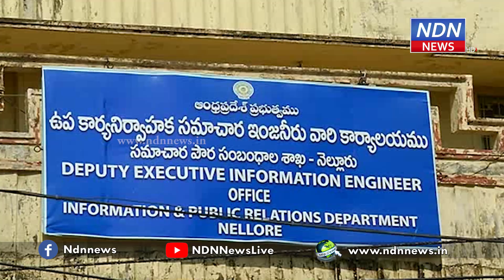ఐ అండ్ పీఆర్ ఇంజినీర్ రామిరెడ్డి సేవలు భేష్ - NDN News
ఐ అండ్ పీఆర్ శాఖలో టెక్నిక‌ల్ ఇంజినీర్ గా ప‌ని చేస్తున్న రామిరెడ్డి ప‌ద‌వీ విర‌మ‌ణ చేశారు. ఈ సంద‌ర్భంగా ఐ అండ్ పీఆర్ కార్యాల‌యంలో రామిరెడ్డి దంప‌తుల‌ను ఉద్యోగులంతా స‌న్మానించారు. ఆయ‌న‌తో ఉన్న అనుబంధాన్ని సాటి ఉద్యోగులంతా గుర్తు చేసుకున్నారు.